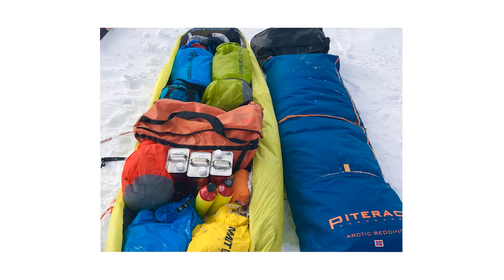Change Your Mindset and Achieve Anything | Colin O’Brady on the We Do Hard Things Podcast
Colin O’Brady is a 10x world record-holding explorer, top speaker and New York Times bestselling author.

Raised in Portland, Oregon, Colin spent his childhood exploring the mountains of the Pacific Northwest and cultivated a passion for adventure in the outdoors.

He’s been a professional triathlete, racing in 25 countries on six continents…

He’s completed The Explorers Grand Slam (climbing the tallest mountain on each contented, plus trekking to the North and South Pole)  – in world record time…

Also completing The Seven Summits in record time…

He’s walked solo from one end of Antarctica to the other, unassisted - something that’s never been done before… in record time…

He’s completed the 50 US High Points (climbing to the highest point of each of the 50 US states, in 50 days) in record time…

He’s also crossed Greenland unassisted, rowed the Drake passage, is the founder of a non-profit, the author of The Impossible First and his latest book, The 12-Hour Walk.